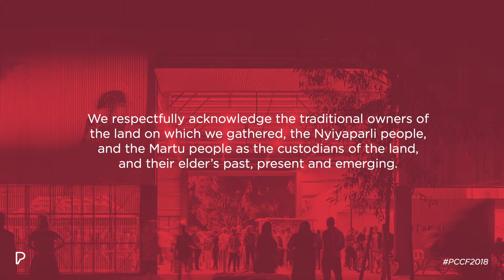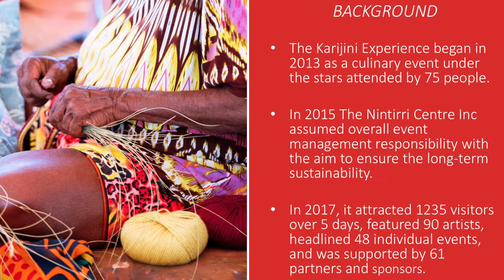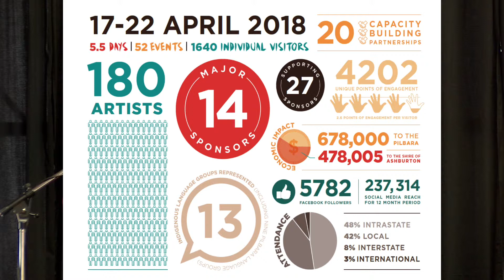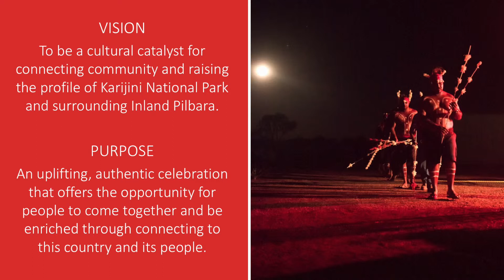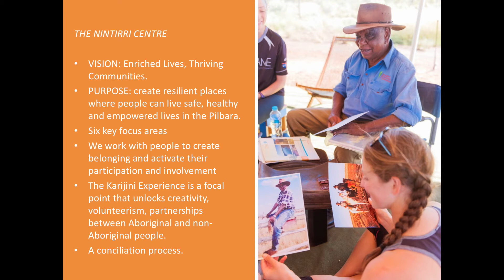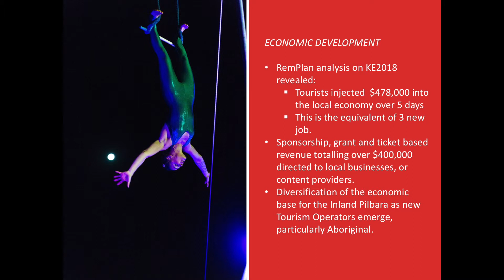PCCF James Jarvis